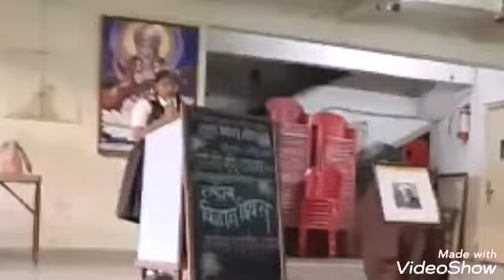मुलुंड विद्या मंदिर - कु रोशनी बागुल